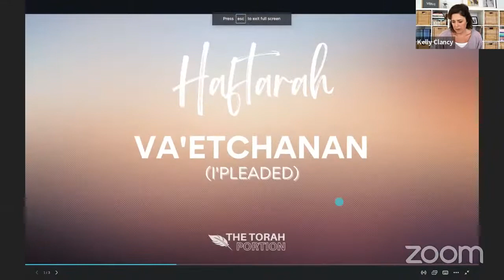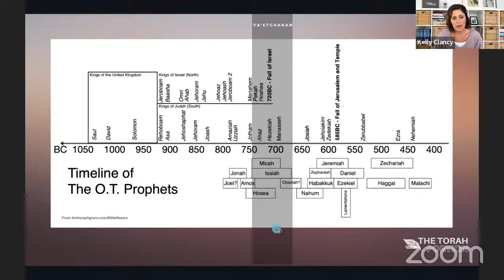Comfort, Comfort My People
Join Kelly as she looks at the Prophet Isaiah in the Haftarah.
1. Why does the word “comfort” link to the Good Shepherd?
2.  Why would a verse use “comfort, yes comfort” – that is, stating the word twice?